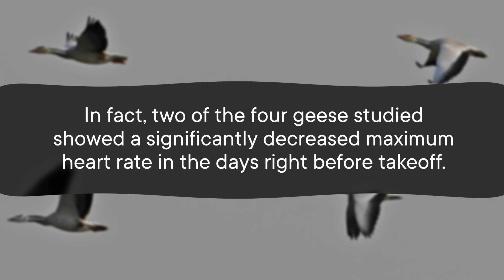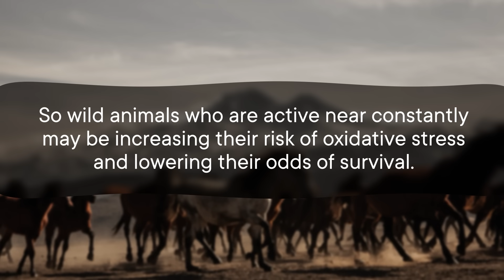Do Animals Exercise?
Do animals exercise? Think about it -- do animals need to lose weight, or train for their big migration? We'll look at a few definitions of exercise and see if animals meet the criteria for hitting the gym.